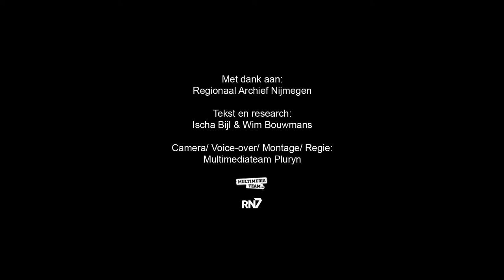Rondje Regio: Sluiscomplex Heumen